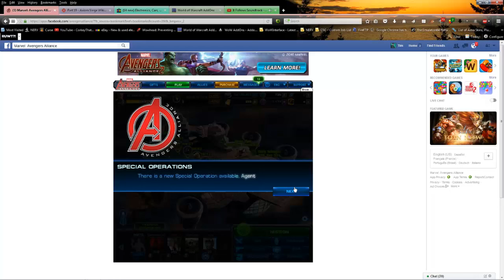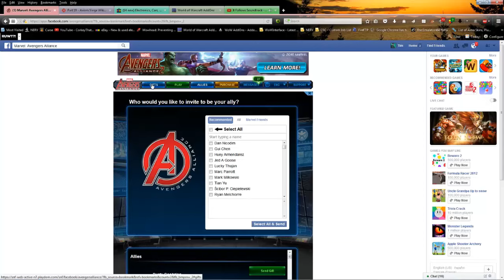Marvel Avengers Alliance-Spec Ops 34 first look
Several days earlier than I imagined (but tipped off by Twitter), Spec Ops 34 dropped today.  As the video goes on, you will see that I realize this spec ops has a TON of gear you're going to want.  We don't know about ISOs yet but the gear seems amazingly good.  The ring is a definite stand out as it counters a lot of abilities attached to the Worthy.   Blue Marvel and Jane already seem like they will make a strong showing in PVP.  Electro jumped right out at me with Jane and Blue Marvel seems a bit nuts.  Are you excited for this one.